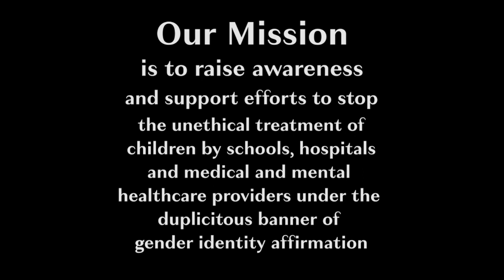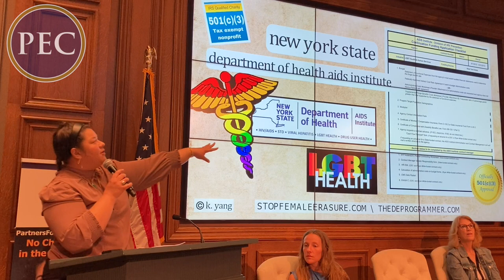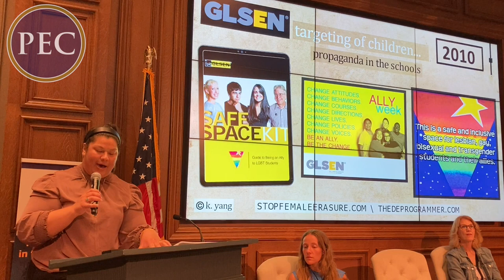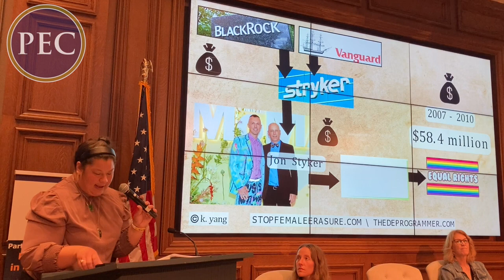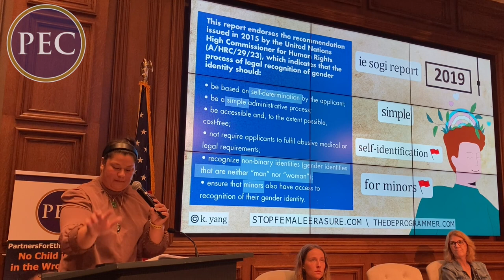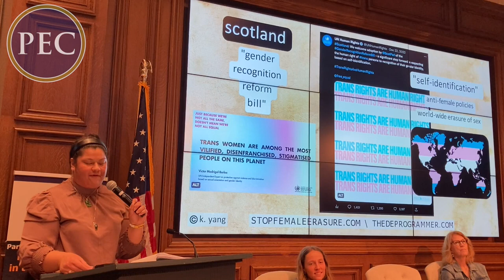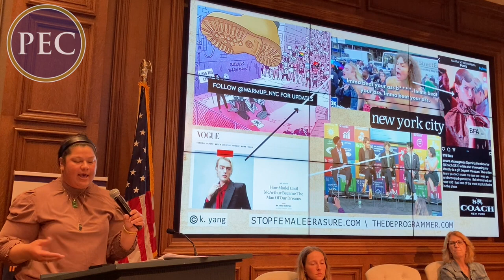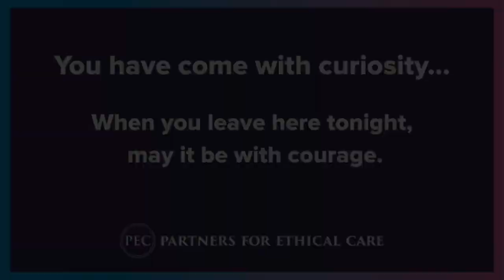K. Yang- The Tran$ Global Agenda- PEC Event- Austin, TX- 4/20/23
K Yang, the Deprogrammer,  joined us on April 20th in Austin Texas at our first ever event, It's Bigger than Texas- Exposing the Gender Industry in America. Despite efforts made to shut down the event, it was a huge success!

K. Yang